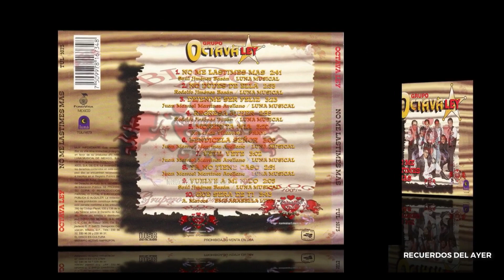GRUPO OCTAVA LEY . Vuelve A Mi Lado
ÁLBUM: NO ME LASTIMES
CRÉDITOS: ATLÁNTICO
COLABORADORES: ATLÁNTICO, DANILO, CARRSAN, Y JUAN NAVARRO